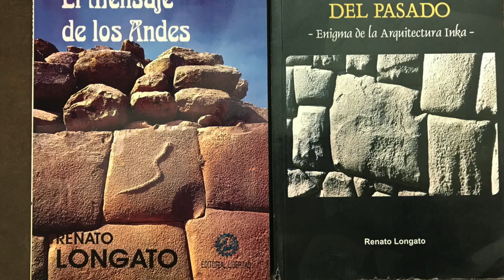Alien Petroglyph in Aramu Muru - Amaru Muru Portal in Peru?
This video is about a recent exploration to the portal popularly known as Aramu Muru , Amaru Muru or Hayu Marka located at 13,000 feet above sea level close to Titikaka Lake in Puno; Peru. To our surprise we "discovered" right behind the portal a quite unusual anthropomorfic petroglyph with alien like features. The video shows what exactly happened to me and my travel companion Elisa Blas during our exploration to the enigmatic Portal.

SOCIAL PLATFORMS

GIACOMO LONGATO
Facebook: @GRenatoLongato   Autor - Investigador Author- Researcher